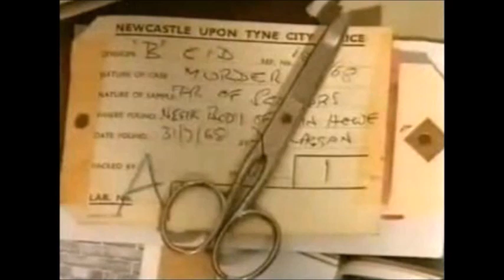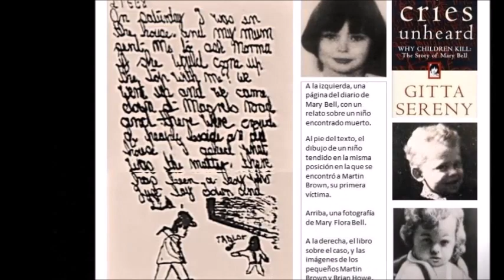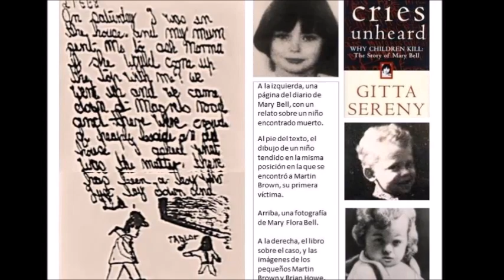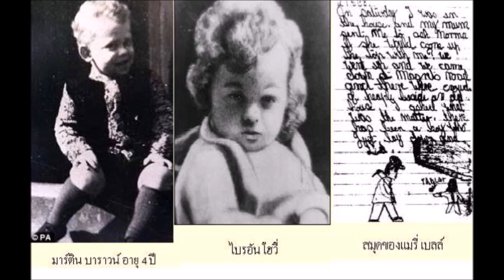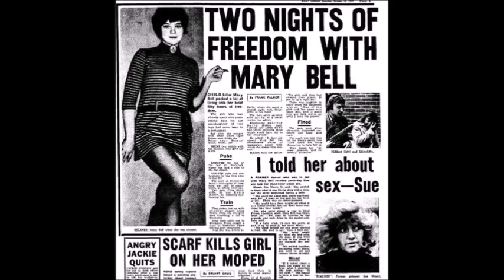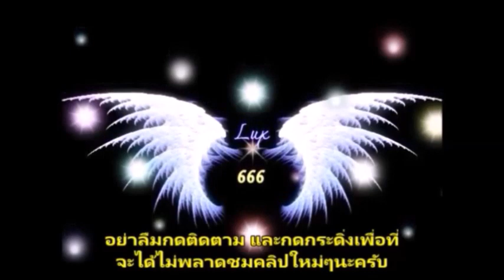มารี่เบลล์ ไม่น่าเชื่อว่าเด็กสาวที่น่ารักคนนี้เธอ ได้ก่อนเหตุการณ์จนเป็นที่กล่าวขวัญของประเทศอังกฤษ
เรื่องราวของเด็กสาวแสนน่ารักที่เป็นฆาตกรโรคจิตเธอลงมือฆ่าเด็ก 3-4 ขวบไป 2 คนเมื่อเธออายุแค่ 10 ปี ก่อนจะถูกจับได้